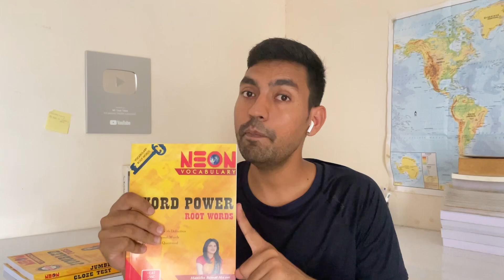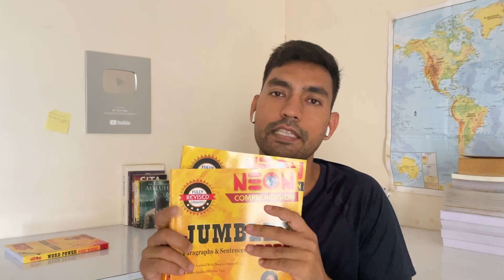SSC CGL is Very Easy Exam Yet tough to Crack, Why?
SSC CGL exam is asking only two major subjects in its pattern. Master only a few books and you are a three star officer.. That sound like a cake walk but it is not .. watch this video to find out why ssc cgl exam is easy yet very tough to crack?